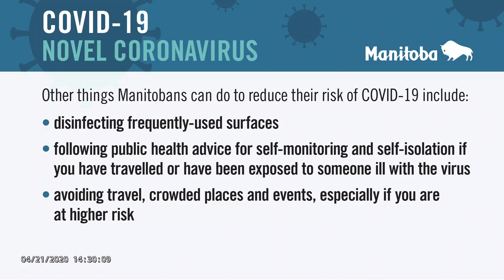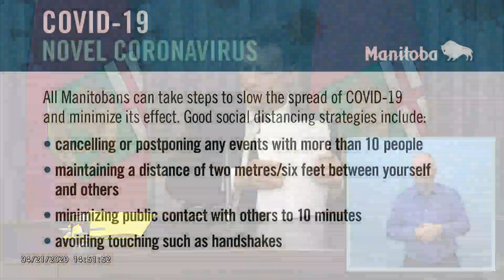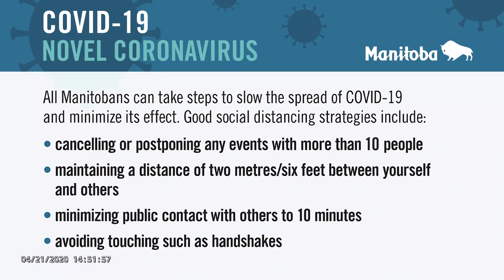High water update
2:30 p.m.
Infrastructure Minister Ron Schuler to discuss high water update